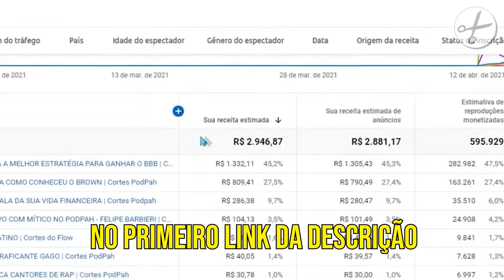SUPER XANDÃO E O NO FAP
🌟 CURSO MONETIZA CANAL DE CORTES↴